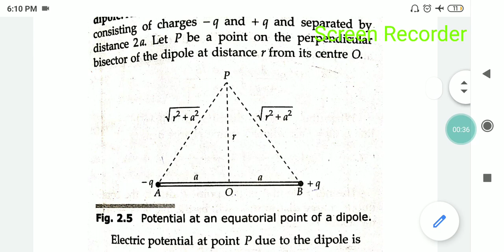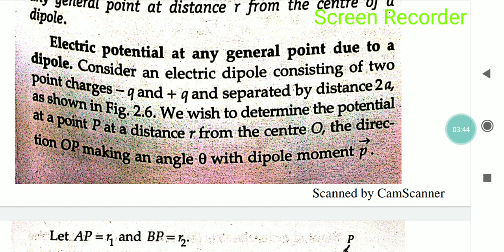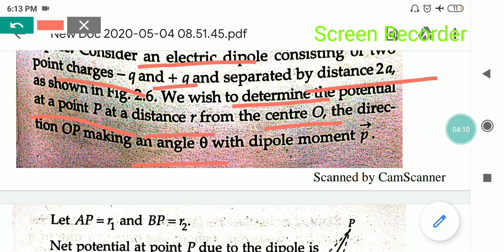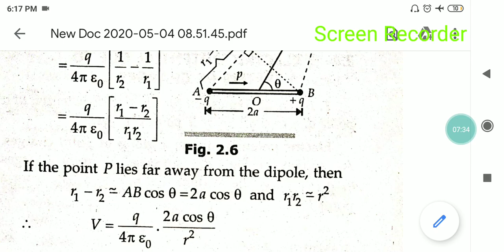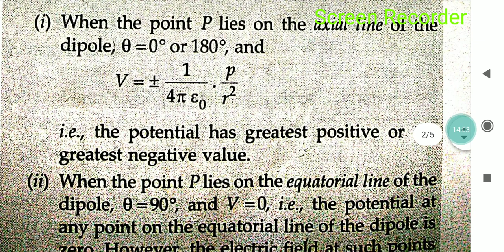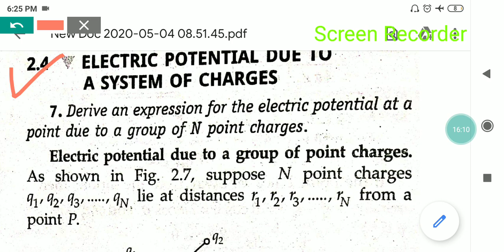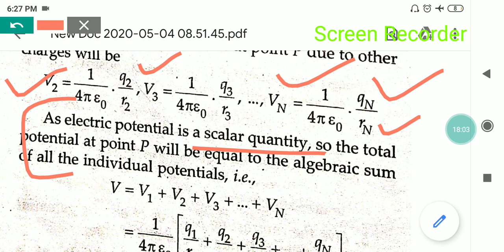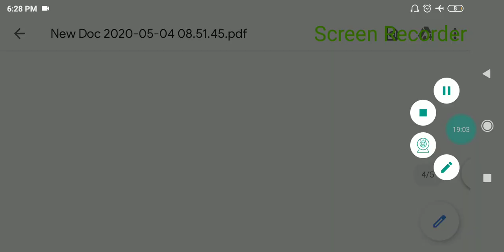Physics by deepak sir (electric potential due to dipole at any point)